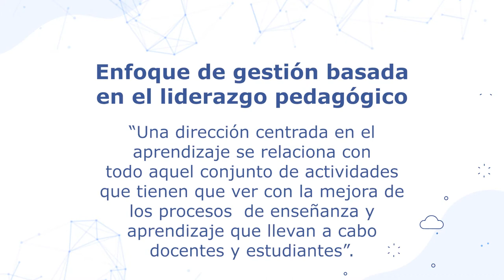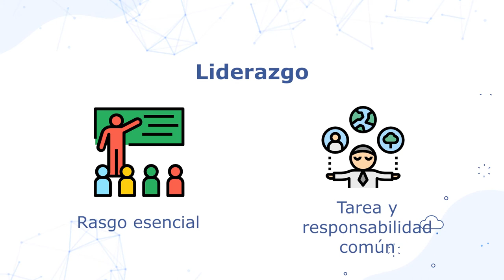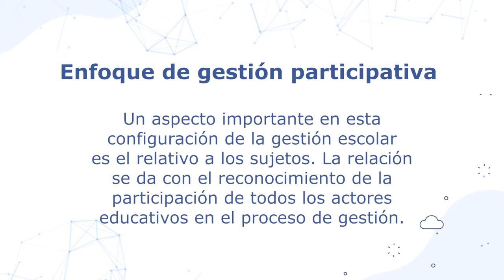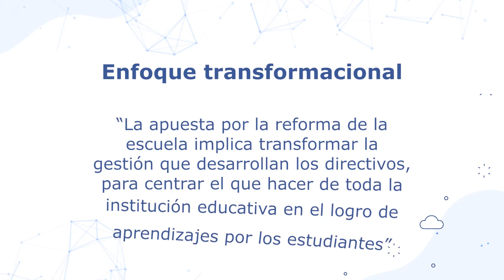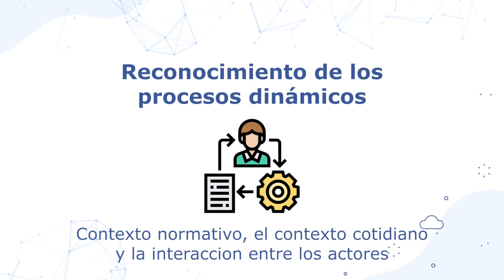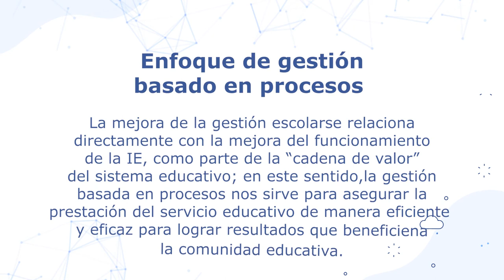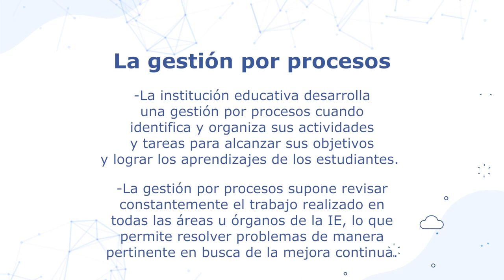Enfoques de Gestión Escolar